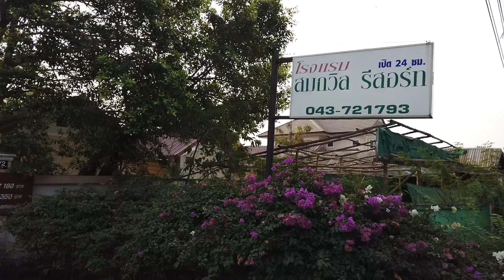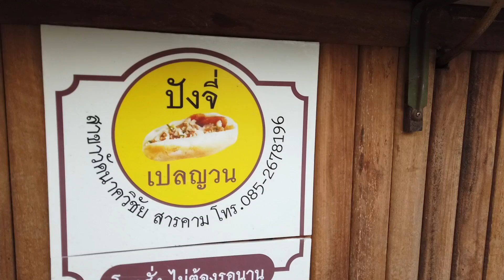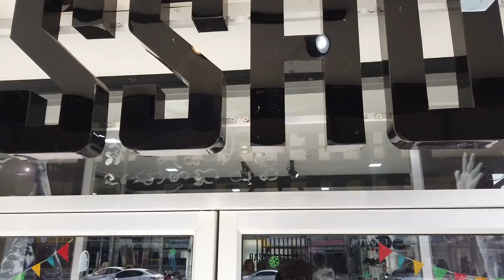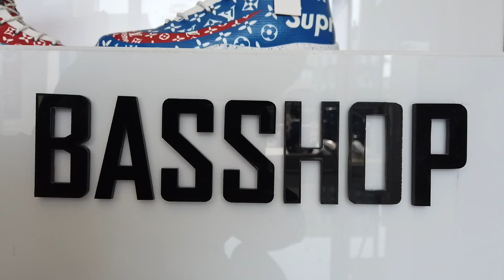เอกอั๋น OnTour ตะลุยจังหวัด มหาสารคาม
ครั้งนี้พี่เอกกับเฮียอั๋น พาไปลุยถิ่น จังหวัดมหาสารคาม ออกต่างจังหวัดเป็นครั้งแรกก็ต้องผจญภัยกันหน่อย ไปร่วมสนุก ร่วมฮาด้วยกัน ได้เลยครับ

ขอบคุณร้าน BasShop สินค้าบาสราคาถูก จ.มหาสารคาม
และสนามกีฬา RANMARK
สอบถามที่ตั้ง สินค้าบาสต่างๆ ได้เลยครับ

กดSubscribe เพื่อติดตามคลิปใหม่ๆได้ที่นี่ครับ

ช่องทางอื่นๆติดตาม พูดคุยกับพี่เอกและเฮียอั๋น
facebook fanpages : เอก อั๋น แชนนอล